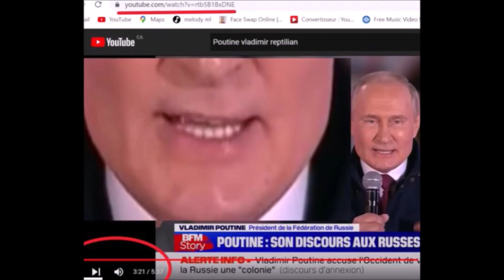Reptilian Vladimir Poutine 🐍🐸🦎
Reptilien Vladimir Poutine
Reptiliano Vladimir Poutine